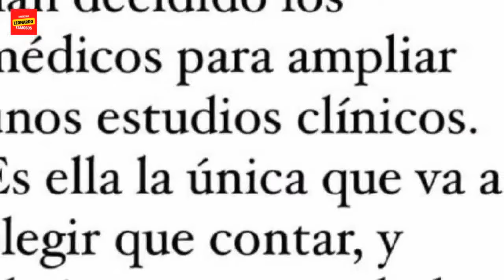Confirman cuál es la enfermedad que sufre Furia Scaglione por la que deberá dejar Gran Hermano